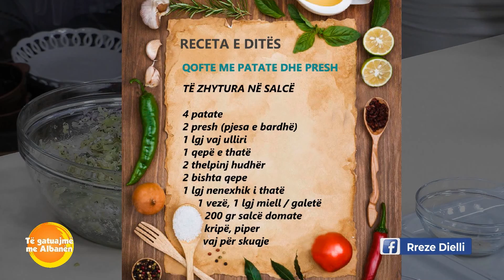Rreze Dielli - Qofte me patate dhe presh të zhytura në salcë nga zonja Albana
Qofte me patate dhe presh të zhytura në salcë të kuqe, recetë ekonomike
Përbërësit:

4 patate
2 presh (pjesa e bardhë)
1 lgj vaj ulliri
1 qepë e thatë
2 thelpinj hudhër
2 bishta qepe
1 lgj nenexhik i thatë
1 vezë
1 lgj miell / galetë
200 gr salcë domate
kripë, piper
vaj për skuqje
Përgatitja:
Ziejmë patatet, pasi ftohen i bëjmë pure. Kalojmë preshin në tigan derisa të zbutet. Shtojmë galetën, hudhrën, qepën e thatë të grirë imët, bishtat e qepëve, nenexhikun, vezën, kripën dhe piperin. E punojmë mirë brumin e qofteve dhe e lemë në frigorifer për rreth 20 minuta. Më pas i skuqim qoftet sa të marrin një faqe ose i vendosim në furrë. Shtojmë në tigan ose në tavë salcën e domates dhe e lemë derisa salca të lidhet.